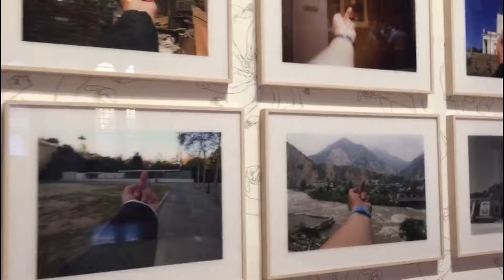E non sono solo canotti......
Fino al 23 gennaio 2017 Ai Wei Wei con la sua retrospettiva  Libero a Palazzo Strozzi. Una retrospettiva dedicata all’artista e attivista politico cinese in scena a Firenze. Si tratta di qualcosa di più di una mostra. Artista dissidente e icona della lotta per la libertà di espressione, Ai Weiwei è noto a livello globale per l’unione di attivismo politico e ricerca artistica attraverso opere spettacolari e provocatorie.

Protagonista di mostre presso i maggiori musei del mondo, Ai Weiwei invade dunque con la sua libertà creativa tutti gli spazi di Palazzo Strozzi a Firenze: la facciata, il cortile, il piano nobile e la Strozzina, con installazioni monumentali, sculture e oggetti simbolo della sua carriera, video e serie fotografiche.